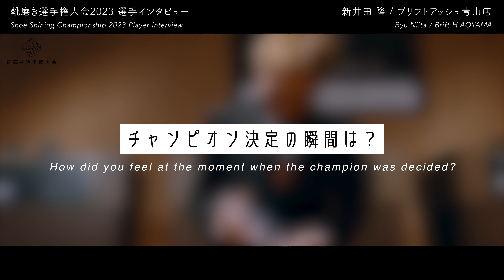チャンピオン新井田隆に聞く 靴磨き選手権大会への想い【Interview of shoe shiner】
【Interview of shoe shiner】
靴磨き選手権大会2023チャンピオン・新井田隆氏へ大会翌日にインタビューしました。
3ヶ月もの間に沢山の激闘を繰り広げ、多くの方を感動させた大会を振り返ります。

過去2大会で決勝に進みながらも、惜しくも敗れ、誰よりもその悔しさを知る男の本音とは…。

エントリーNo.55
新井田 隆/Ryu Niita
ブリフトアッシュ青山店/Brift H AOYAMA

Shoe Shine Championship 2023 Champion
Interview the day after the tournament.

Many fierce battles were fought over the course of three months,
Let's look back at a tournament that moved many people.

Despite reaching the finals in the past two tournaments,
What are the true feelings of a man who was defeated and who knows that regret better than anyone else?

Entry No.55
Ryu Niita
Brift H AOYAMA

ーーーーー

【靴磨き選手権大会とは】
「靴磨き文化の発信と発展」を目的に2018年から開催されている靴磨きに特化した大会。プロアマ問わず、靴磨きを愛する全ての方が参加でき、靴磨きの技を競い合います。

ーーーーー